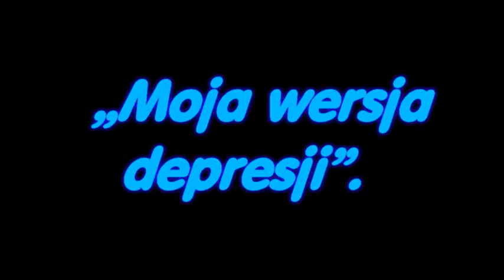Podcasting #13 - Michał Kochańczyk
Spotkanie z podróżnikiem Michałem Kochańczykiem

4 listopada 2015 r. w Bibliotece Publicznej Gminy Wejherowo im. Aleksandra Labudy – Filia nr 1, przy ul. Reja 9 w Bolszewie, gościliśmy Michała Kochańczyka – afrykanistę, polarnika, żeglarza, a przede wszystkim zagorzałego podróżnika, przemierzającego świat po pustyniach, lasach równikowych czy po największych szczytach gór.
Swoje liczne fotografie z podróży i ciekawostki z nimi związane przedstawił zebranym dzieciom i młodzieży. Przekonywał ich, że edukacja ma potężną wagę i oni mają szczęście, że posiadają zeszyty oraz długopisy, ponieważ na przedstawionych zdjęciach z Tanzanii widać jak wygląda szkoła oraz ich uczniowie.
Młodzież zaciekawiły bardzo zdjęcia przedstawiające zwierzęta zamieszkujące wilgotne lasy równikowe np. drapieżniki należące do bezkręgowców, takie jak: pająki, skorpiony czy modliszki. Jedne z wypraw M. Kochańczyka były emitowane w pierwszym programie Telewizji Polskiej, dziś w sali imprez czytelniczych zebrana młodzież mogła obejrzeć wybrane fragmenty. Obejrzano wyprawę na Kongur Shan – najwyższy szczyt Pamiru Chińskiego w Sinciangu.
W spotkaniu uczestniczyło 166 osób. Uczniowie z Zespołu Szkół Ponadgimnazjalnych Nr 3 w Wejherowie na czele z wychowawcą Anną Kunz i bibliotekarzem Danutą Kowalską; uczniowie z Samorządowej Szkoły Podstawowej w Gościcinie i Nowym Dworze Wejherowskim.
Po spotkaniu odbył się pamiątkowy wpis do kroniki, oraz przeprowadzono podcasting, który już niedługo będzie można odsłuchać na naszej stronie internetowej biblioteki. Tym razem autor przeczytał fragment swojego artykułu zatytułowany „Moja wersja depresji”.
Należy nadmienić, iż spotkanie odbyło się w ramach projektu Dyskusyjne Kluby Książki.